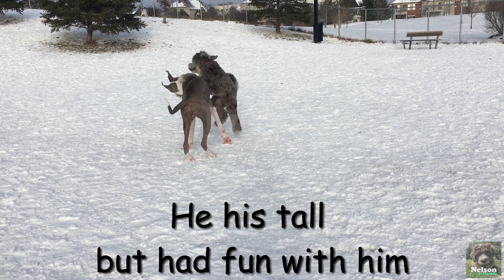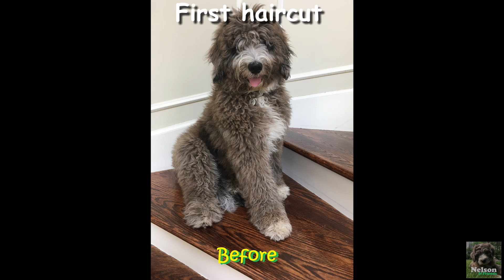Nelson story - An update for you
Here is an update of my story since last time